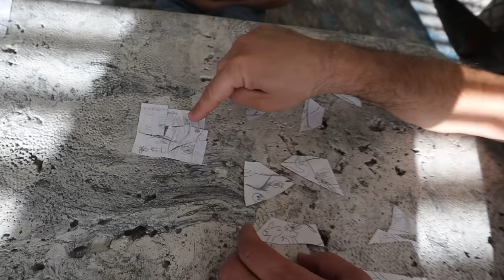Accidentally Threw UP In The Car!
Canyon got into the car after feeling sick to his stomach and immediately threw up!